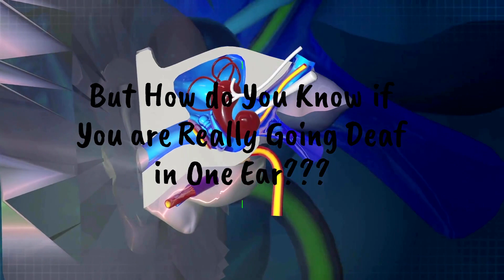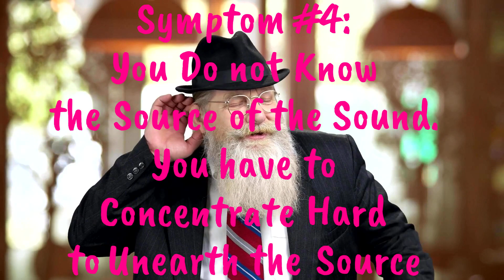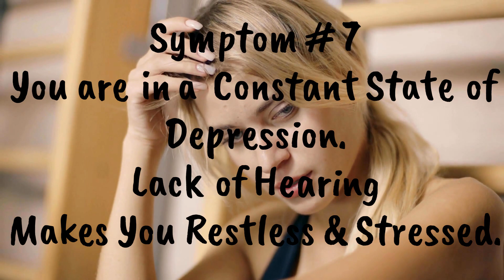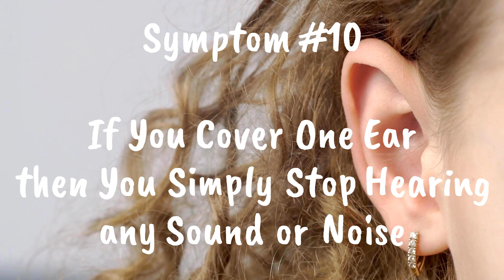Top 10 Ways to Know if You have Hearing Loss in One Ear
The top 10 ways to know if you have hearing loss in one ear or not has been revealed in this video. With billions of men, women and children suffering from hearing loss, it is vital to fully understand this unfortunate scenario.

Aging, injury, medication, genetics and an underlying ailment are all to blame for your hearing loss. Nonetheless, how can you confirm whether you are indeed suffering from loss of hearing in the left ear or the right ear.

Well, here are the top 10 signs to watch out for:

1. You would begin to experience a ringing sensation in one of your ear (the one that has been affected).
2. Your hearing ability shall be vastly compromised.
3. It is quite possible that you shall begin to attend phone calls using one ear only. This is because you simply cannot hear the other party from your other ear.
4. You shall not like to attend social gathering as you simply cannot hear what others are saying.
5. You cannot locate the source of the sound. You have to pay attention really hard in order to find the actual source of the noise.
6. You are unusually tired and fatigued throughout the day.
7. Whenever there is noise in the background then, you simply cannot hear or concentrate on any work that you are currently indulged in.
8. Nagging pain in one ear is also a sign of lack of hearing.
9. You ask people around you to speak loudly despite they speaking at the top of their voices.
10. You are stressed for no logical reason.